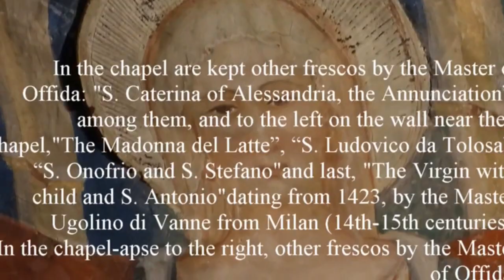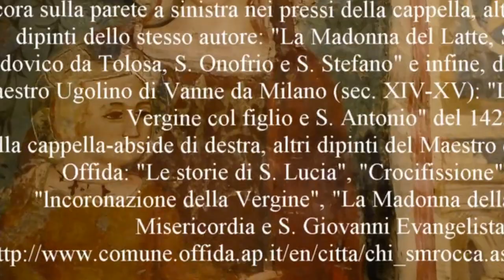Offida, santa Maria della Rocca, Paintings and frescoes inside the crypt (manortiz)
CHURCH OF S. MARIA della ROCCA
Paintings and frescoes inside the crypt
  In the chapel are kept other frescos by the Master of Offida: "S. Caterina of Alessandria, the Annunciation”, among them, and to the left on the wall near the chapel,"The Madonna del Latte”, “S. Ludovico da Tolosa”, “S. Onofrio and S. Stefano"and last, "The Virgin with child and S. Antonio"dating from 1423, by the Master Ugolino di Vanne from Milan (14th-15th centuries).
In the chapel-apse to the right, other frescos by the Master of Offida:
"The life of S. Lucia", "The Crucifixion", “Coronation of the Virgin Mary", "The Madonna of the Mercy and S. Giovanni the Evangelist."
. Nella cappella sinistra si trovano altre pitture del Maestro di Offida: "S. Caterina d’Alessandria, l’Annunciazione". Ancora sulla parete a sinistra nei pressi della cappella, altri dipinti dello stesso autore: "La Madonna del Latte, S. Ludovico da Tolosa, S. Onofrio e S. Stefano" e infine, del Maestro Ugolino di Vanne da Milano (sec. XIV-XV): "La Vergine col figlio e S. Antonio" del 1423.
Nella cappella-abside di destra, altri dipinti del Maestro di Offida: "Le storie di S. Lucia", "Crocifissione", "lncoronazione della Vergine", "La Madonna della Misericordia e S. Giovanni Evangelista".